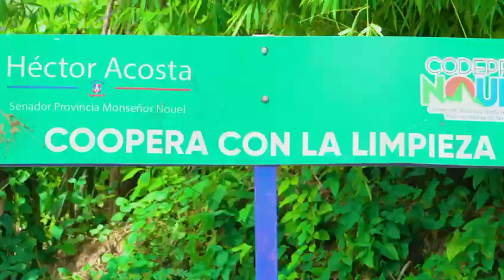El Senador Héctor Acosta él Torito Trabajando por su Pueblo BONAO provincia Monseñor Nouel RD.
Video de Angel Báez